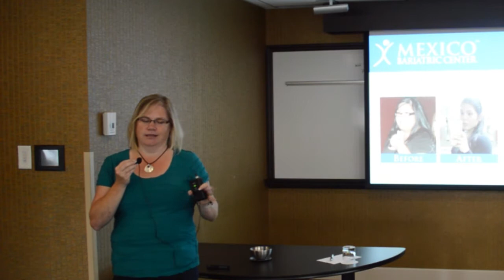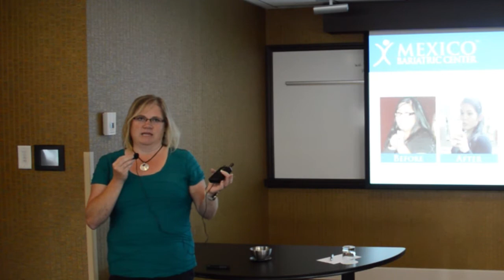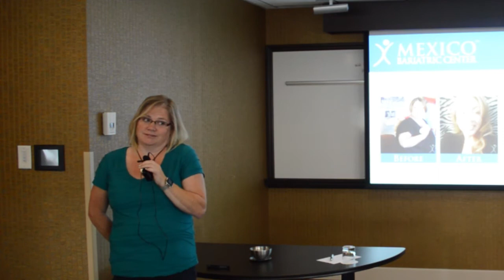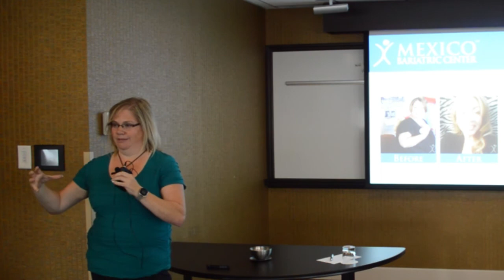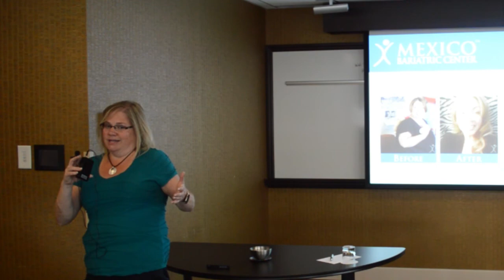August, 2016 - Edmonton, Alberta Bariatric Seminar - Testimonial 1 of 7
View a former patient of Mexico Bariatric Center as they share their story and answer questions. This took place in Edmonton, Alberta located in Canada on 8/27/2016 when CEO Ron Elli and bariatric surgeon, Dr. Louisiana Valenzuela shared all about bariatric surgery.

Mexico Bariatric Center provides low cost weight loss surgery to those who can not get coverage or afford surgery elsewhere. We have helped people from the United States, Canada, and around the world achieve long term weight loss success.

If you are interested in learning more about our company and services, you can visit our